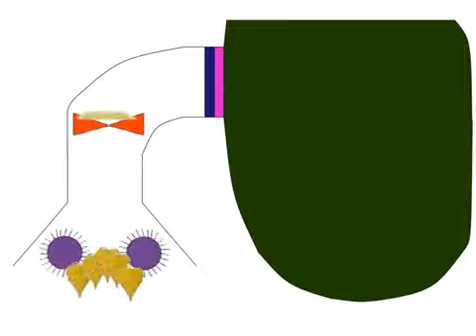Self-Propelled Leaf Hoover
Boca Bearings presents one of this year’s Innovation Contest entries!